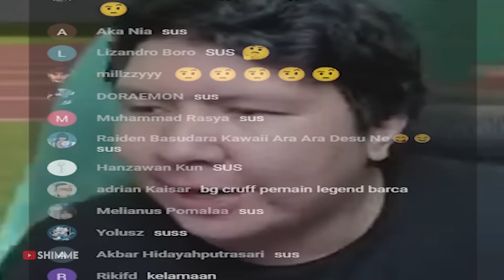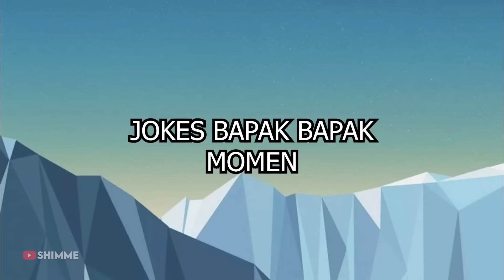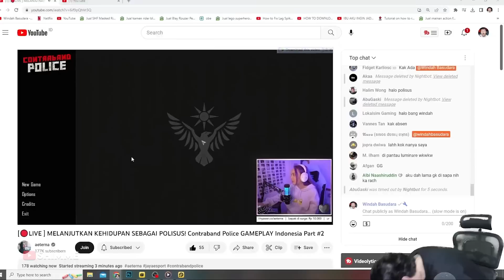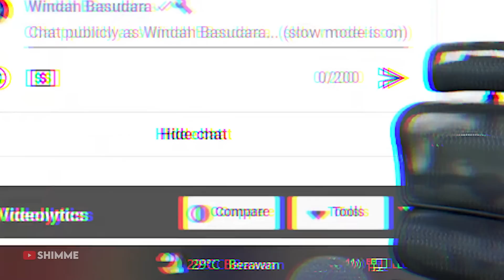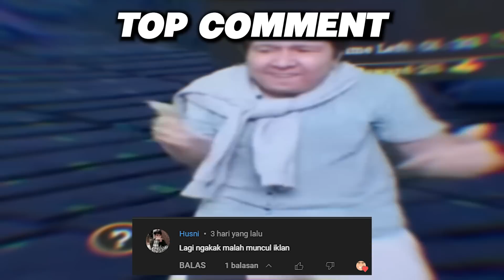ACUMALAKA - Momen Kocak Windah Basudara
And...
Peace✌️